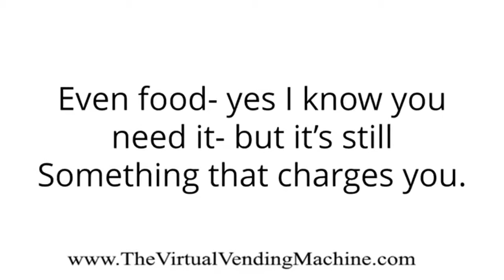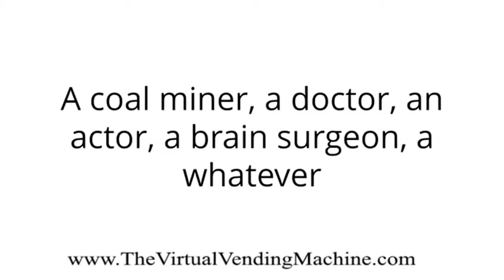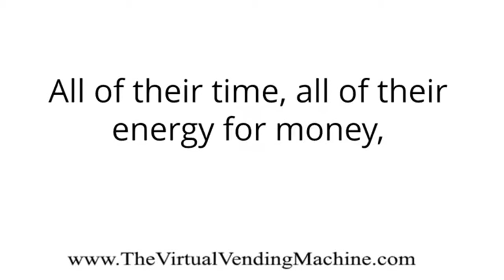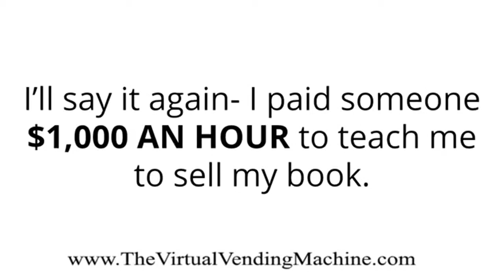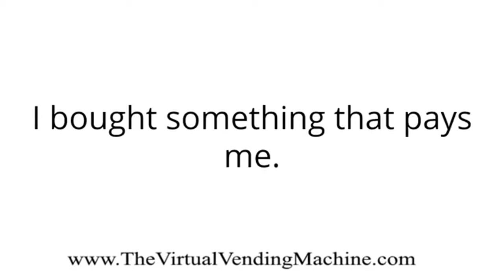BUY Something that PAYS You! Virtual Vending Machine- Make Money Online